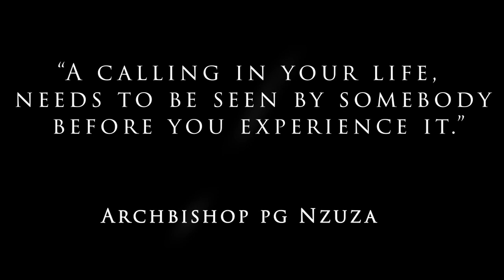Celebrating 24 Years of Leadership: Archbishop PG Nzuza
On 10 July 1999, Archbishop PG Nzuza assumed the leadership role of the Church of the Holy Ghost at the age of 19 years.

Looking back over the past 24 years, it can only be through the anointing of God, divine power of the Holy Spirit and the grace from above.

Through the pure word of God, so many souls have been saved, so many families have been saved, so many young people have been saved and so many lives are still going to be saved.

“…On this rock I will build my church, and the gates of hell shall not prevail against it.” - Matthew 16:18.